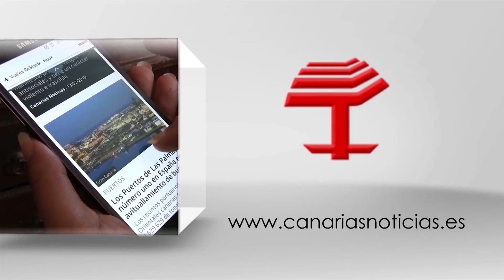La Policía Nacional recupera un yate de lujo robado en Francia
La PolicíaNacional recupera en La Línea de la Concepción (Cádiz) un yate de lujo robado en Francia